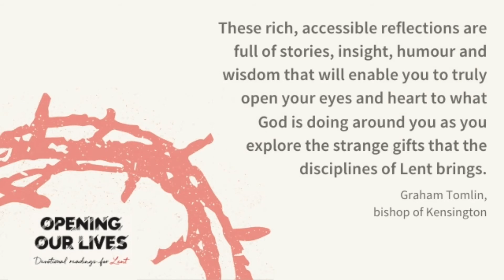Opening Our Lives - join a new Lent journey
Dr Trystan Owain Hughes invites us to 'open our lives' to God as he introduces his new book for Lent